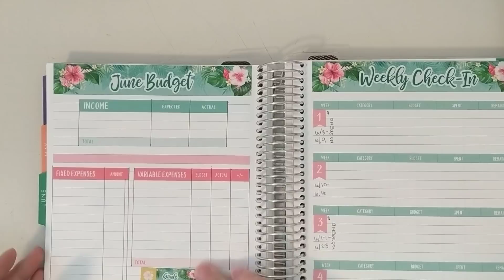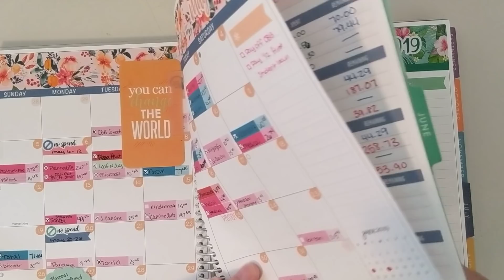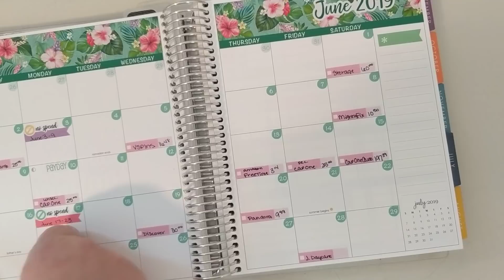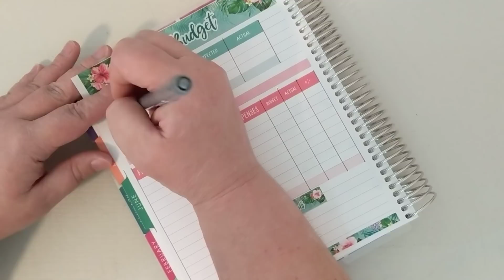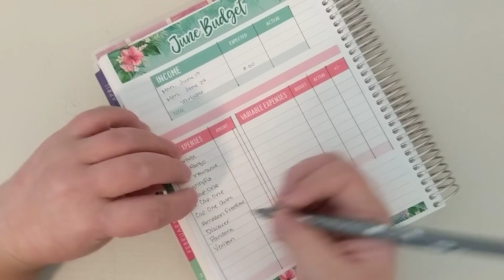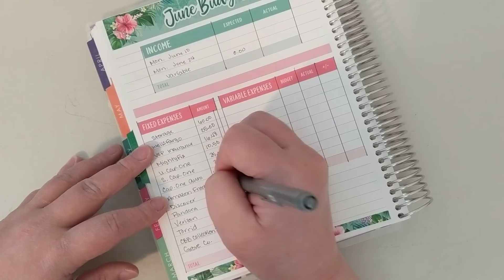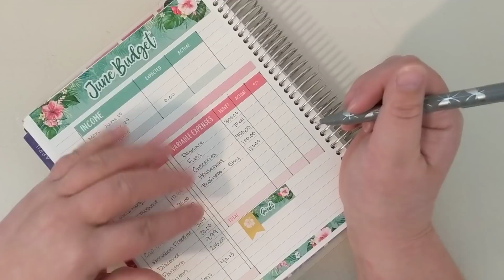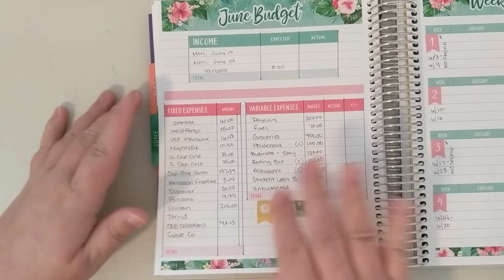Budget With Me | June 2019 Monthly Budget | Single Mom Budgets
This video is my monthly budget for June.